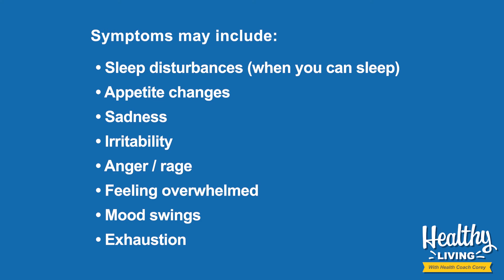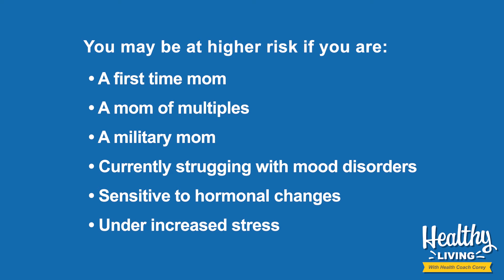Christine Young, LISW: Pregnancy & Postpartum Mental Health | Healthy Living with Health Coach Corey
Our medical systems place a significant emphasis on the expectant parents’ physical health. Parents attend routine checkups, sonograms, and Doppler readings. They join baby care classes and read countless books to learn about the physical developments of this little person inside.

However, like a side to the main dish, expectant parents’ mental health is often an afterthought. From wondering if baby is a boy or girl, to hair color, to what will life be like - how can we anticipate a mental health storm during the perinatal period?